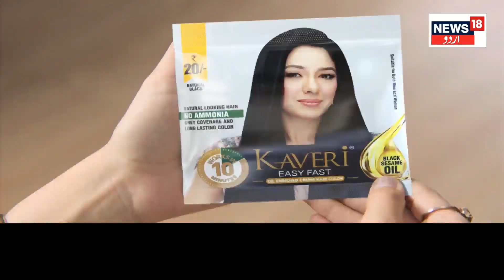Lok Sabah Election : jK کے لوگوں کے کیا ہیں مسائیل ؟ | Baramulla | Srinagar | News18 Urdu